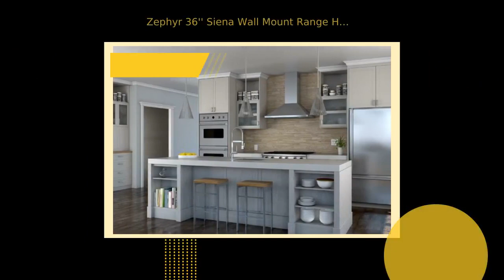Zephyr 36'' Siena Wall Mount Range Hood 3 Speed/650 CFM LED Lights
Product Overview

The Siena wall hood from the Essentials Europa collection by
Zephyr features a 650-CFM Internal blower and Airflow Control
Technology which is an exclusive feature built into specific
Zephyr hoods which can limit the maximum blower CFM to meet local
code requirements. Additionally, it features 5 speed ICON Touch
controls, 5 minute delay-off and 2 hybrid baffle filters.

Features:

The Siena Wall from the Europa Collection Siena is packed with
power. With a 650-CFM blower and ACT™ technology this is a hood
with a versatile range of features perfect for any kitchen. With
dual-level halogens, a recirculating option and Zephyr’s new ICON
Touch™ controls, clearing the air is as simple as the touch of a
button.

ICON Touch Controls The seamlessly integration of the controls
into the hood’s stainless steel canopy and allow users to easily
control the 5-speeds and delay-off function.

ACT The Airflow Control Technology™ is an exclusive feature built
into specific Zephyr hoods which can limit the maximum blower CFM
to meet local code requirements.

Features

* 5 speed levels
* Brite Strip LED
* 5 Minute Auto Delay-Off
* 2 Hybrid Baffle Filters
* 8" Round Vertical Internal Duct

Dimensions

* Duct Diameter 8"

* Height 42"

* Depth 21.9375"

* Width 35.875"

Specification

Model

* Brand Zephyr

* SKU ZSIE36BS

* Stock ID744363

* Product Number ZSI-E36BS

* Series Essentials Europa

* Warranty Info Brand New

Technical Details

* Warranty Terms 3 Years on Parts, 1 Year Labor

* Weight 54.00

* Sound Level 6 Sones

* Auto Delay-Off Yes

* Make-Up Air Compliant Yes

* CFM Limiting Yes

* Maximum CFM Reduction 290 CFM

User Manual

Spec Sheet

View Diagram

Kit Manual

User Manual

Air Manual

Air Spec Sheet

Fittings Spec Sheet